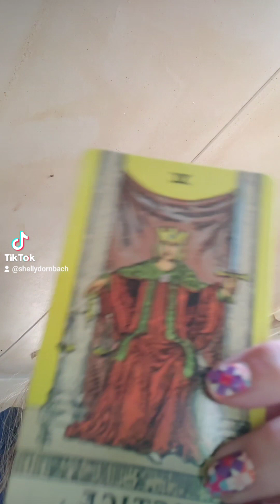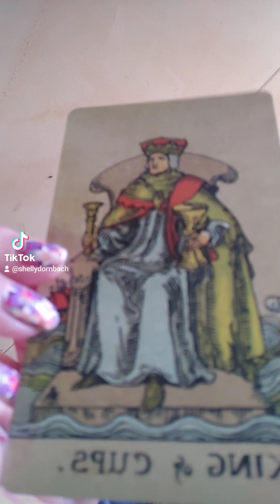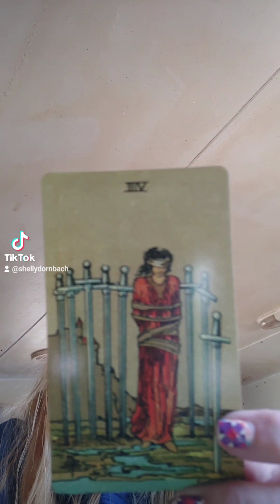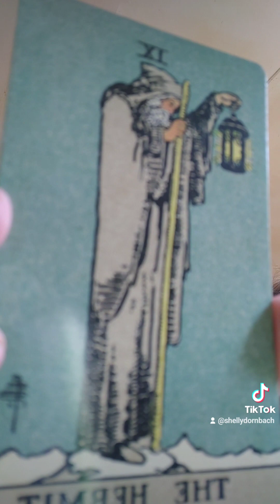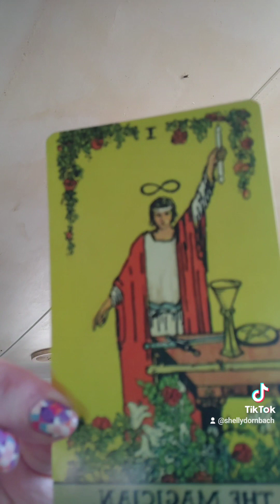March 24, 2024